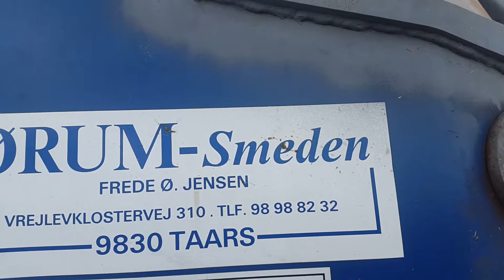Mixing and pumping slurry in Denmark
Pumping slurry for umbilical system with a BAUER SX 1000 Magnum pump.
Mixing slurry with a ORUM mixer